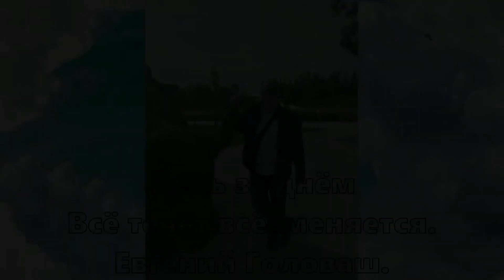Ну очень неудачная рыбалка. Село Новосельское.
Ну очень неудачная рыбалка. Третьего Мая отправился на рыбалку,хотел получить удовольствие от рыбной ловли. Но всё вышло на оборот не было не одной поклёвки поднялся ветер очень сильно замёрз .Пустой как барабан поехал домой...

Well, very bad fishing. On the third of May I went fishing, I wanted to enjoy fishing. But everything turned into a turn, there was not a single bite, the wind rose, it froze very much. Empty as a drum, I went home ...